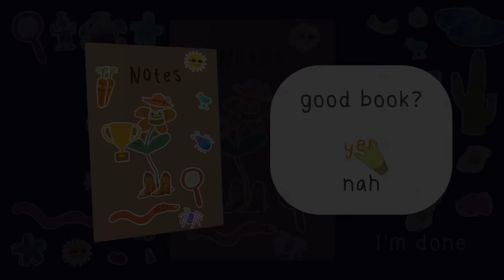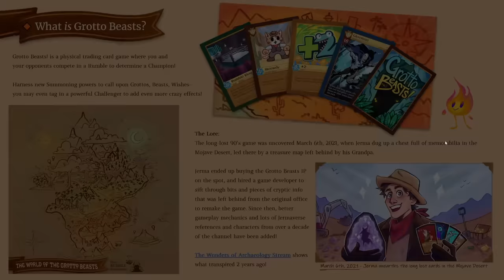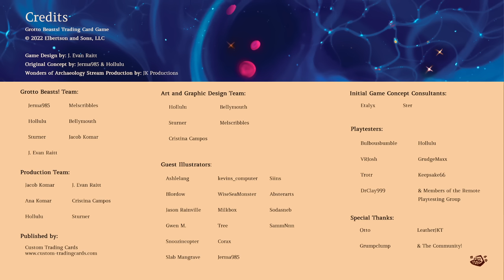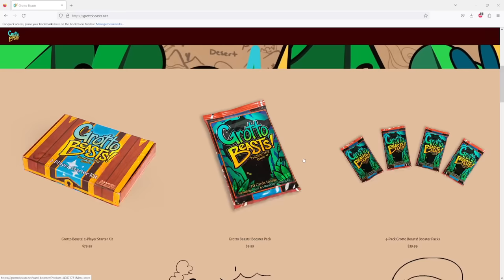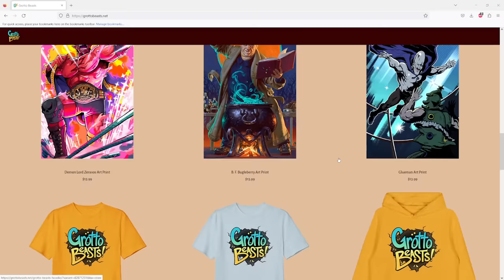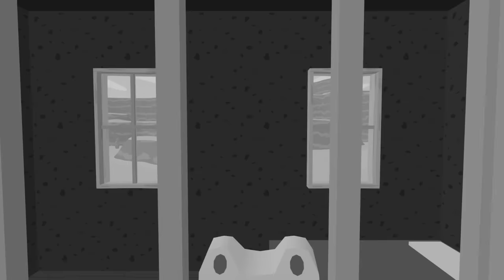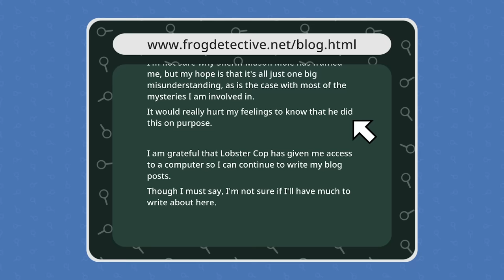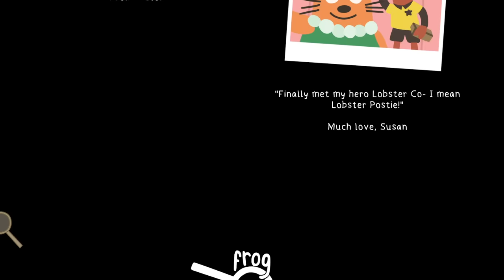Jerma Streams - Frog Detective 3 and Grotto Beasts Announcement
Jerma archived Frog Detective 3 and Grotto Beasts Announcement (The original title of this stream was "Frog Detective 3 and Grotto Beasts breakdown later!", and was originally streamed/recorded on February 28th, 2023)

0:00 Start of Stream
5:37 Frog Detective 3: Corruption at Cowboy County
1:16:38 1st Brb Starts
1:19:34 1st Brb Ends
1:20:34 Grotto Beasts!
2:05:50 2nd Brb Starts
2:09:06 2nd Brb Ends
3:52:51 End of Stream